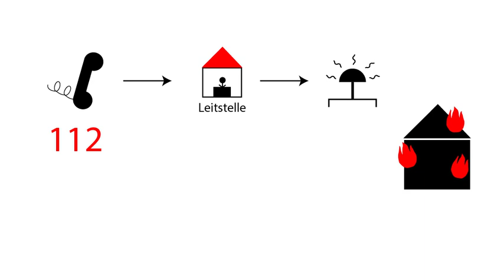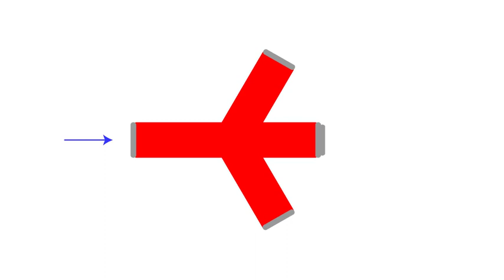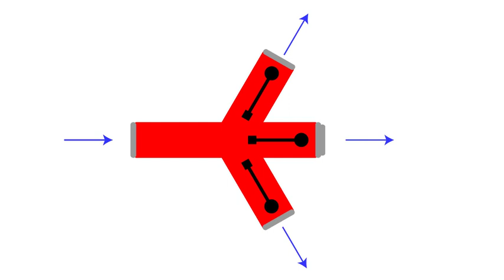Zünd an, es kommt die Feuerwehr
Erklärfilm zum Thema Feuerwehr von Kira Müller, Cross Media Redaktion Jahrgang 2018